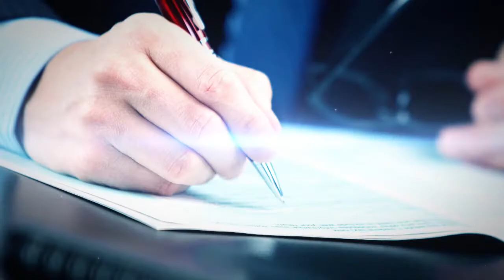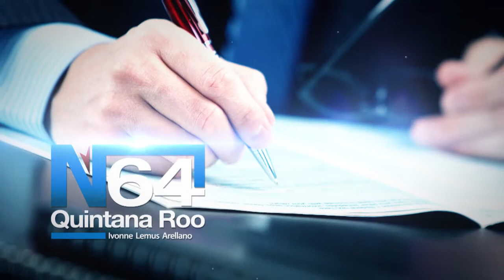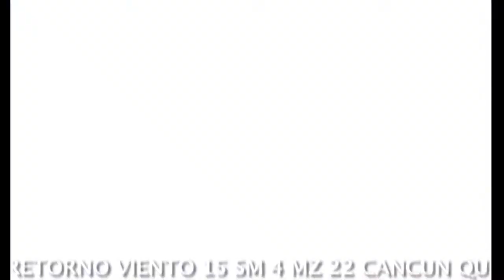Chihuahua, Candidatos, y candidotes / Fuego Cruzado